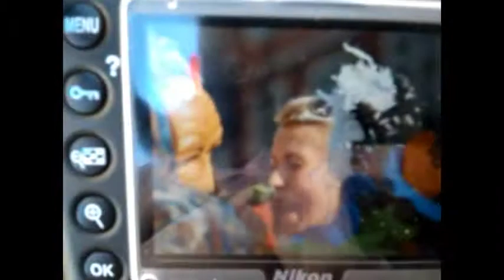CARNEVALE IN GERMANIA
PILOTOLO fa vedere il carnevale in un paese della Germania
LEGGERE BENE PRIMA DI COMMENTARE!!!
Con questo nn voglio dire che in Italia il carnevale fa schifo, anzi Ivrea, Cento, Viareggio e Venezia sn fantastici.
Il discorso è che però in Germania TUTTI I LANDKREIS ORGANIZZANO SFILATE  e ti ritrovi con 100/200 carnevali AL PARI DI VIAREGGIO E CENTO, è questa la differenza, qui in Germania quando fanno una cosa la fanno in grande e bene